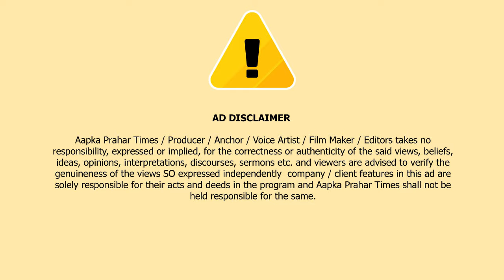आजमगढ़ में ड्रग्स फैक्ट्री का तार महाराष्ट्र से जुड़ा,6 गिरफ्तार || Islamuddin Khan Aapka Prahar Times